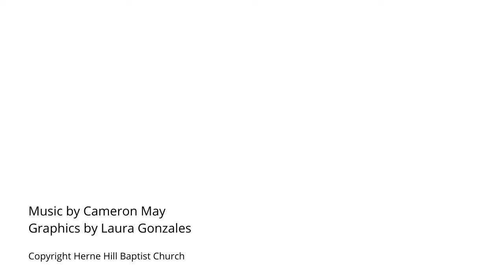Pentecost: Sunday 31 May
Bible reading and reflection for Pentecost